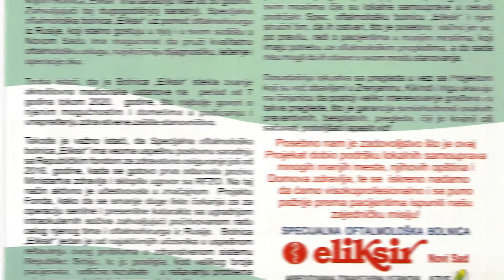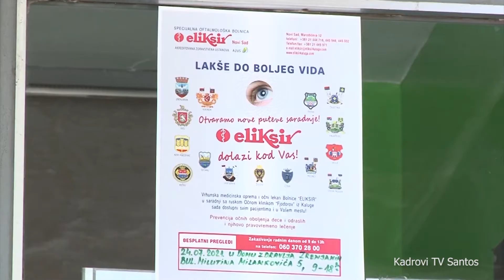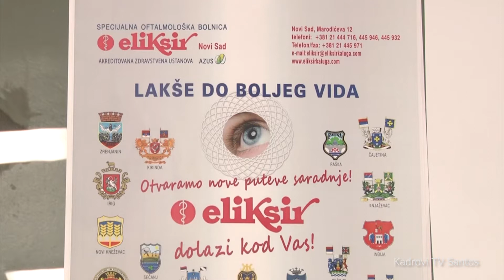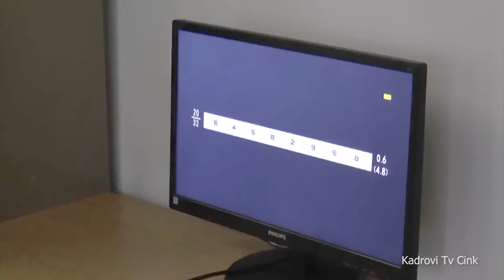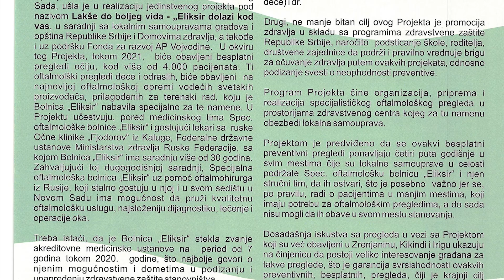Eliksir - Lakše do boljeg vida, Eliksir dolazi do Vas - Ruža Subotić i dr Snežana Vlajković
Akcija Eliksir dolazi do Vas- lakše do boljeg vida je akcija koja je pripremana mnogo pre samog početka, 2021. godine, akcija kojom se najvećem broju ljudi, pomoću pregleda na terenu, pregleda vid, navodi Ruža Subotić, direktorica Specijalne oftalmološke bolnice Eliskir. Ovaj terenski rad, zahvaljujući pokretnoj opremi, kao i obučenom stručnom timu, sa gostujućim oftalmohirurgom u sastavu, prema rečima dr Snežane Vlajković, oftalmologa Bolnice Eliskir omogućava da se prvi kontakt i prvi pregled oftalmologa učini upravo na terenu, a svaka dalje dijagnostika dolaskom u Bolnicu Eliksir, u Novi Sad.